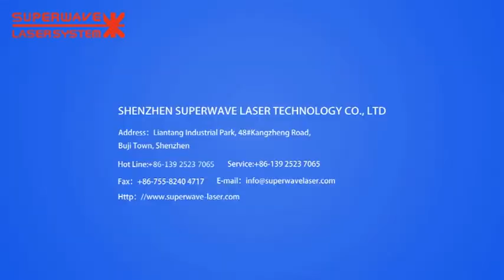Handheld laser welding machine for deep welding of stainless steel plates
Fiber laser welder for mold repairing
Hnad held laser welding machine
Handheld laser repairing machine